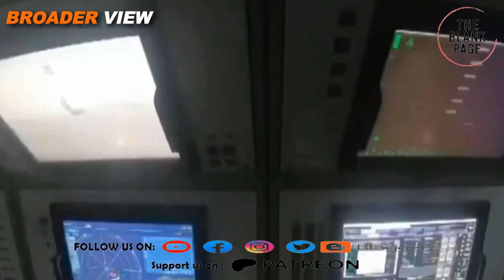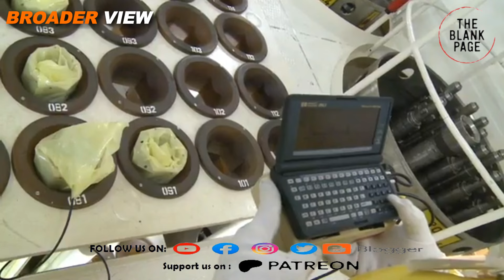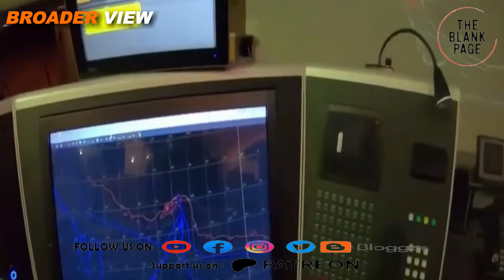How will Israel respond to Iranian attack?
About this video : israeli defense analysts are discussing multiple retaliatory options which Israel might select to respond against Iran's recent attack. One of these options is to target Iranian nuclear sites. Can Israel do this on its own? Watch details here.